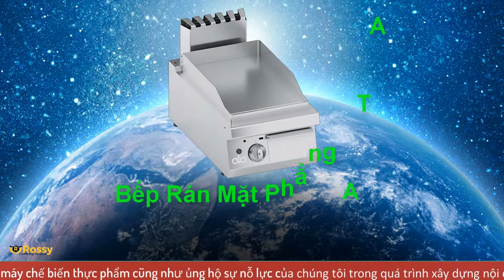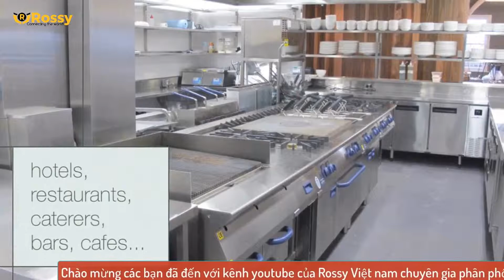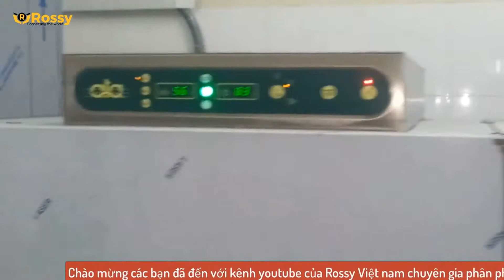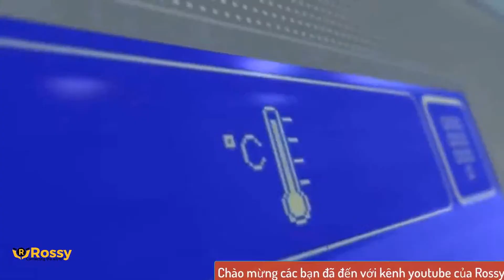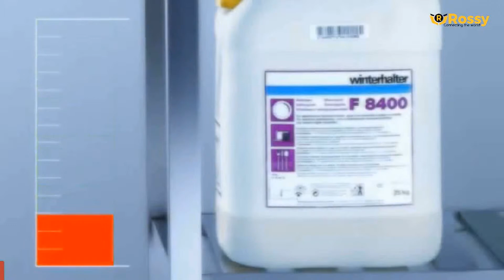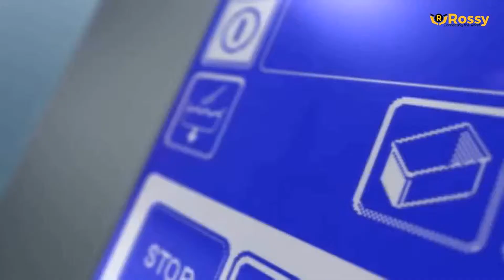Giới thiệu bếp rán mặt phẳng ATA C2GFL05TT | Char Grill | Hotline :0989999884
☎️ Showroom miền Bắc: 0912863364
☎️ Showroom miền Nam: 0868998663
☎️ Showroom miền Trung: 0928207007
☎️ Hợp tác kinh doanh: 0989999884